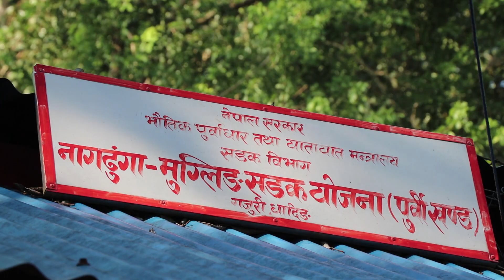स्तरन्नोतीका नाममा सडक खनियो अनि त्यत्तिकै छोडियो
खन्न र बिगार्न हतार हुन्छ तर बनाउन निकै ढिलासुस्ती । यात्रु र सवारी चालक त हैरान् छन् । स्थानीय पनि दिक्क । दशै आउनै लाइसक्यो । त्यो बेला झन् कस्तो होला हालत ।